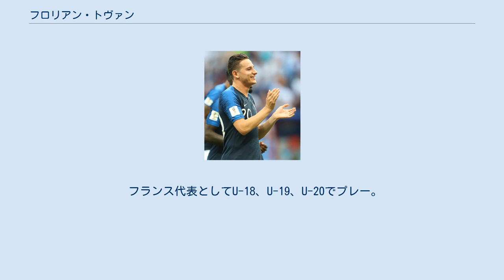フロリアン・トヴァン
フロリアン・トヴァン（Florian Thauvin, 1993年1月26日 - ）は、フランス・オルレアン出身のサッカー選手。
ティグレスUNAL所属。
 オルレアン郊外のクラブでキャリアをスタートさせ、2008年15歳の時にリーグ・アンに昇格したばかりのグルノーブル・フット38に加入する。
当初は怪我に苦しむもののU-17、U-19、リザーブチームで徐々に頭角を現した。
 2010年、リーグ・ドゥのグルノーブル・フット38でプロデビューを果たす。
このシーズンには3試合に出場するもののクラブの財政的な問題で契約を解除した。
 2012年、リーグ・ドゥから昇格したばかりのSCバスティアに3年契約で移籍。
加入当初はフレデリク・ネー率いるリザーブチームに出場するが、シーズン終盤にはフレデリック・アンツ率いるトップチームで徐々に出場数を増やし、最終的にはリーグ戦に13試合出場。
またこの2012-13シーズンにクラブは2季連続で昇格を果たしリーグ・アンへの切符を手にする。
 2013年、リーグ・アンの第10節・FCジロンダン・ボルドー戦で2得点を決める。
更には2013年3月16日のオリンピック・リヨン戦でも2得点を決め4-1での勝利に貢献。
2013年1月29日、LOSCリール・メトロポールへ350万ユーロでの移籍が決定し6月まではレンタルの形でバスティアに残留。
このシーズンの活躍でUNFPが選ぶ年間最優秀若手選手をマルコ・ヴェッラッティ、リュカ・ディニュ、レミ・カベッラを差し押さえて受賞した。
 2013-14シーズンよりリールに所属する予定だったものの、リールがヨーロッパでのカップ戦出場権を逃したこと、自身を獲得した監督のリュディ・ガルシアが退団したこと、更に給与の低さなどが重なり、移籍市場最終日の9月2日にオリンピック・マルセイユへ移籍した。
 2015年8月19日、ニューカッスル・ユナイテッドに移籍した。
 2016年1月31日、シーズン終了までマルセイユにレンタル移籍した。
シーズン終了後、ニューカッスルに復帰したが、2016年8月4日、再びマルセイユにレンタルで移籍した。
買取義務が付随したレンタルとなる。
 2021年5月7日、マルセイユを契約満了となるシーズン終了後退団し、メキシコのリーガMX・UANLティグレスに加入することが発表された。
 フランス代表としてU-18、U-19、U-20でプレー。
2013年トルコで行われたFIFA U-20ワールドカップの優勝に大きく貢献した。